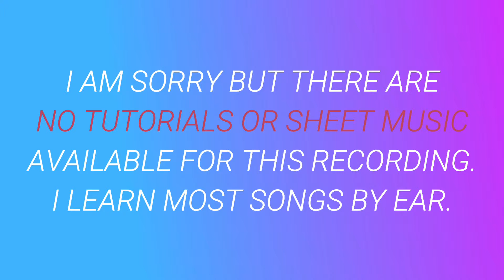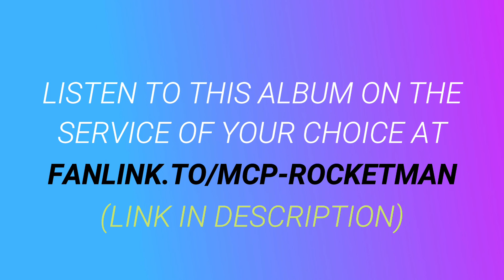Honky Cat ⬥ Elton John 🎹 cover by Molotov Cocktail Piano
► "MCP Performs Rocketman" by Molotov Cocktail Piano is available at all major streaming services and digital stores. to listen to this album on the service of your choice.

► This album includes piano renditions of ⬥ The Bitch Is Back ⬥ I Want Love ⬥ Saturday Night's Alright (For Fighting) ⬥ Border Song ⬥ Your Song ⬥ Crocodile Rock ⬥ Tiny Dancer ⬥ Don't Go Breaking My Heart  ⬥ Honky Cat ⬥ Pinball Wizard ⬥ Rocket Man ⬥ Bennie and the Jets ⬥ Don't Let the Sun Go Down on Me ⬥ Sorry Seems to Be the Hardest Word ⬥ Goodbye Yellow Brick Road ⬥ I'm Still Standing ⬥

► Also available:

MCP Performs the Greatest Hits of Elton John, Vol. 1

MCP Performs the Greatest Hits of Elton John, Vol. 2

MCP Performs the Greatest Hits of Elton John, Vol. 3

MCP Performs the Greatest Hits of Elton John, Vol. 4